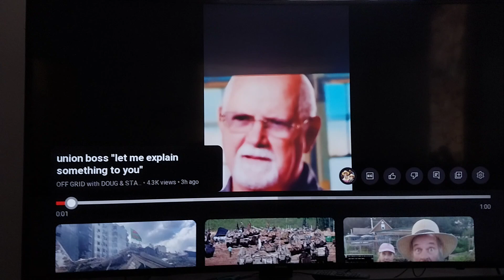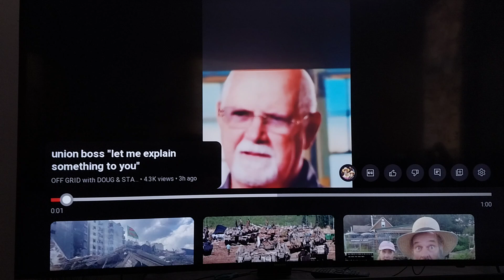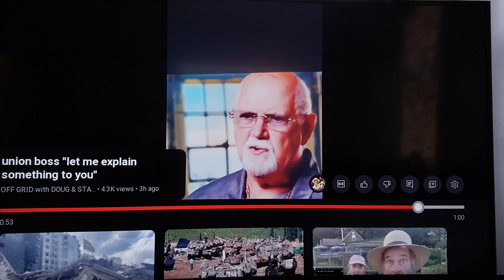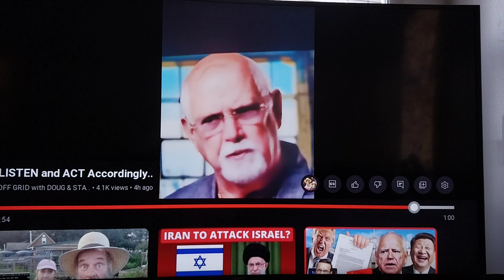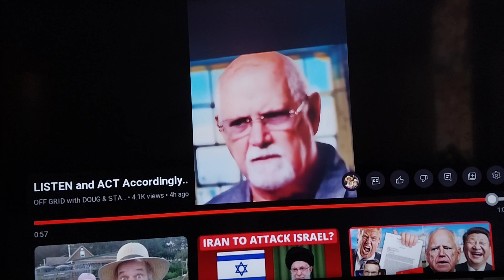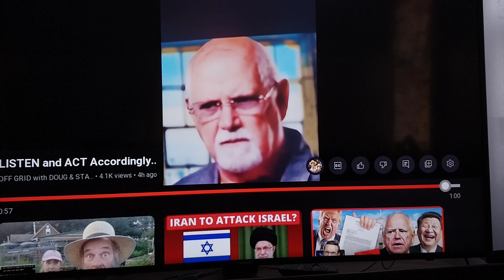You Better Listen Up!!! October 1st 2024 10:41 am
This porch strike could be far more serious than people realize better get the food and supplies you need now before they are gone